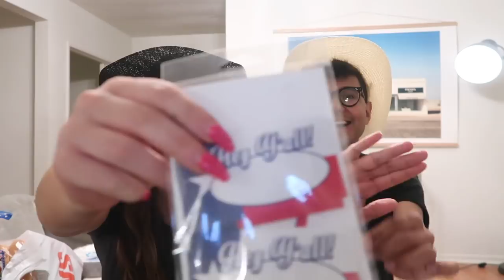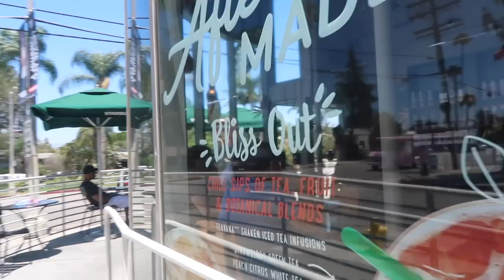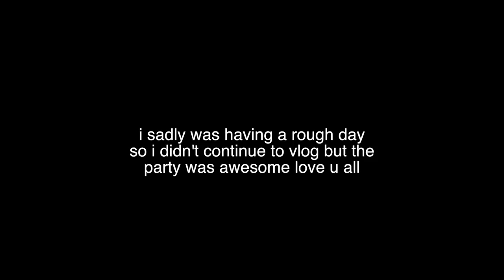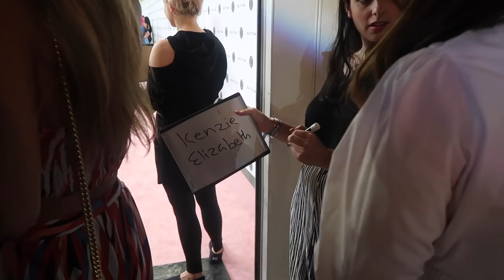weekend in my life | office updates, throwing a party and beautycon | Kenzie Elizabeth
welcome to this weekend in my life vlog! i do an office update, throw a texas themed party, attend beautycon and do a drive with me video. here is how to throw a texas themed party, what beautycon is really like, my updates on my office and more! hope you enjoy this weekend in my life vlog.